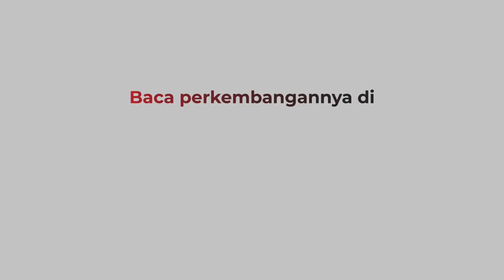KPK Tetapkan Bupati Hulu Sungai Utara sebagai Tersangka Suap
KPK menetapkan Bupati Hulu Sungai Utara Abdul Wahid (AW) sebagai tersangka. AW tersandung kasus dugaan suap pengadaan barang dan jasa di Kabupaten Hulu Sungai Utara, Kalimantan Selatan tahun 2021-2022.

Android: inews.id/android
iPhone: inews.id/ios